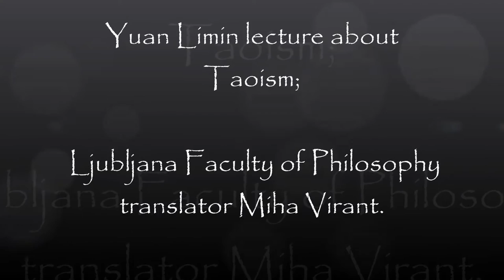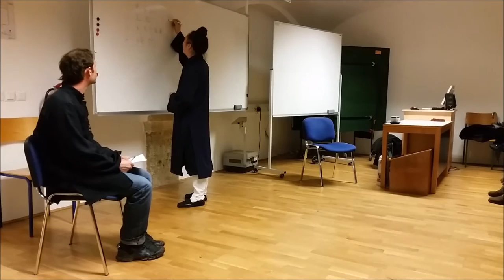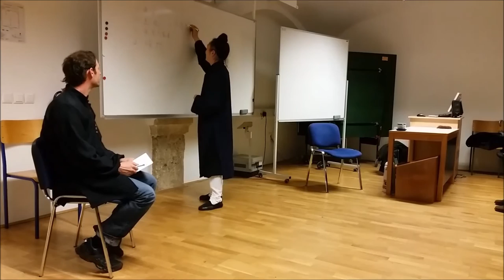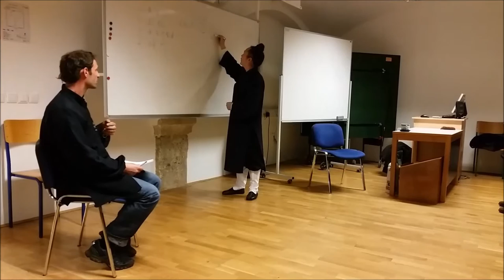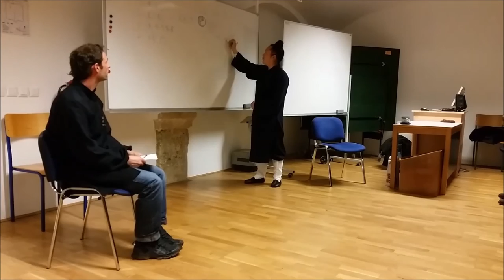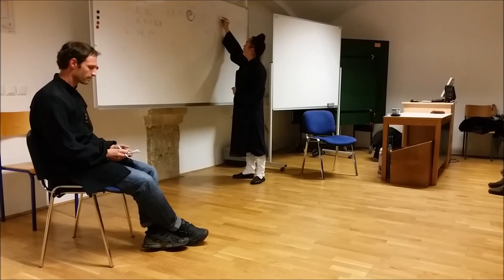Shifu Yuan Limin Lecture in Ljubljana University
del predavanja daoističnega meniha Yuan Limina na Filozofski Fakulteti v Ljubljani.